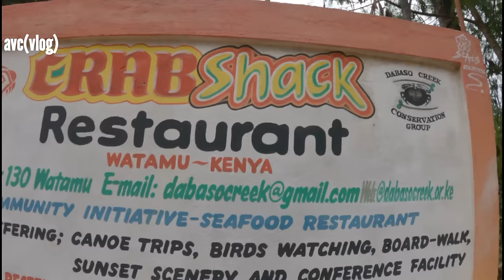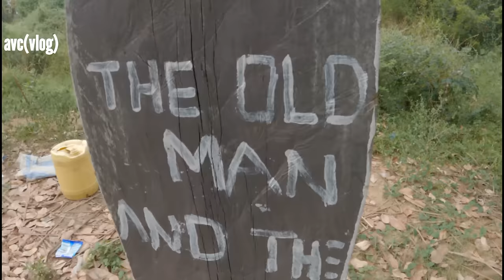Surviving Snail Island for 12 hours. African forgotten Island.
In this video I got a chance to visit the grab shark restaurant thats  been built on the mangrove forest of watamu, and also the island of waka waka  island, a community with only a population  of about 1000.